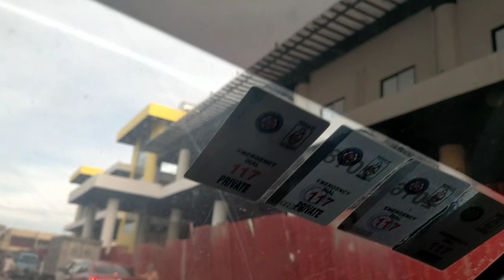Difference Between OFW And Worker Sa Pinas.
OFW VS PINAS WORKER.PLEASE WATCH TIL THE END